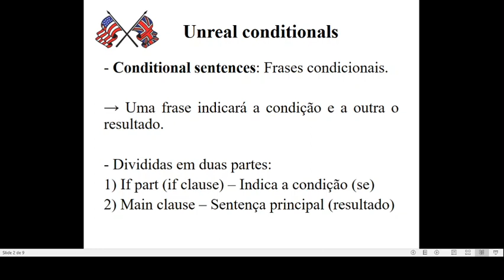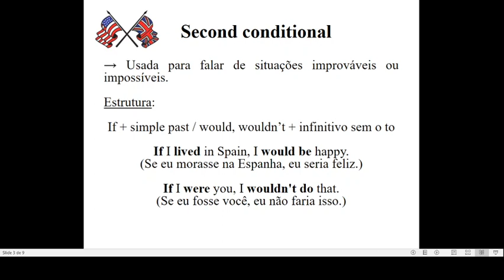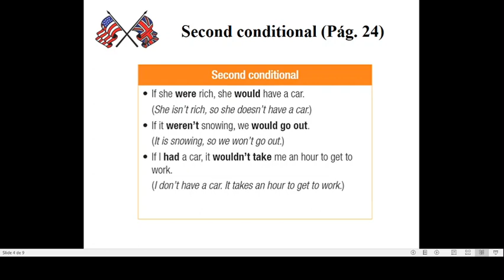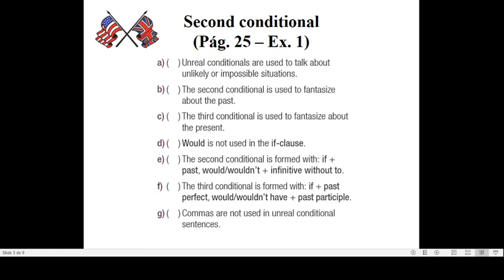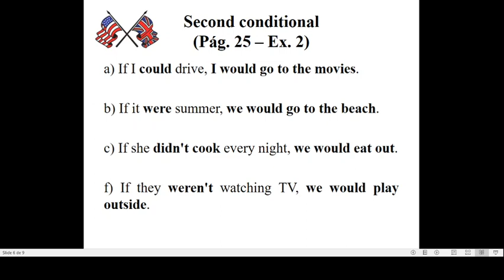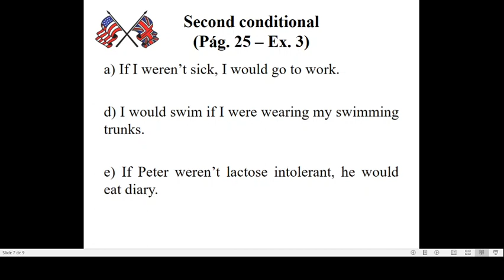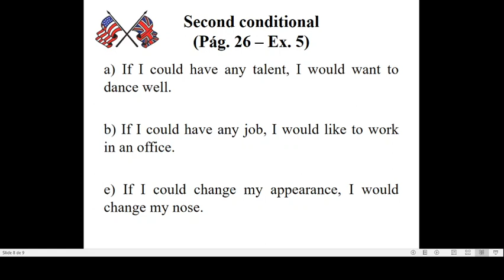Aula 9 Turma 3ª Séria EM L.E.M. Inglês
Profº Ederson Disciplina Inglês Tema Unreal Conditionals Second Conditional